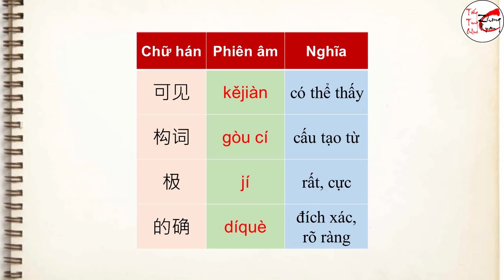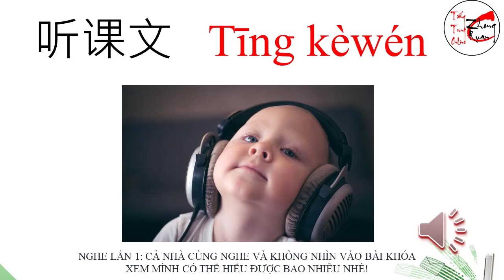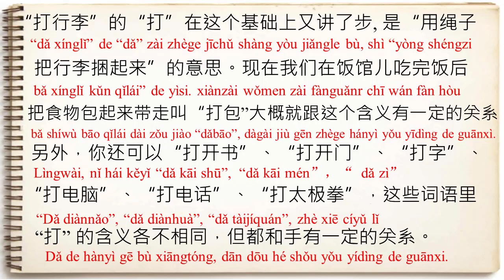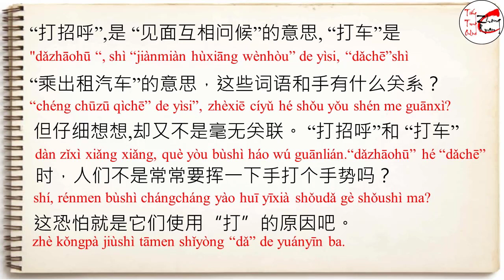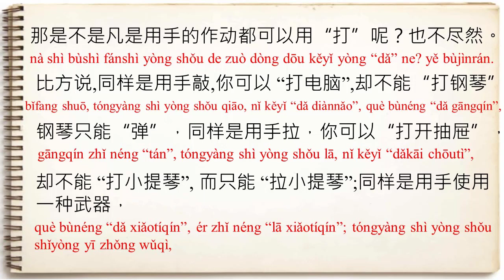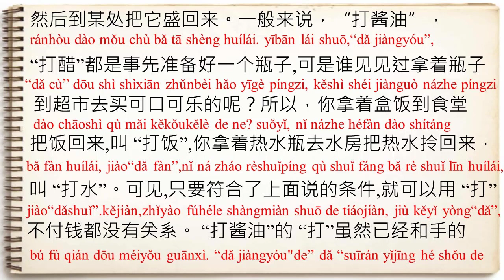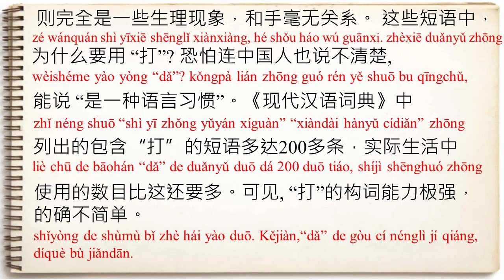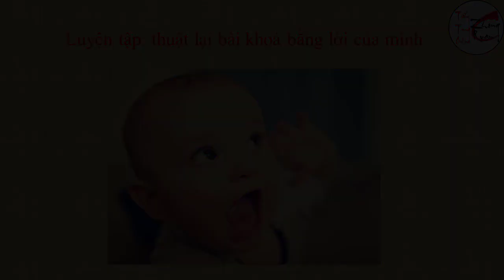GIÁO TRÌNH BOYA TRUNG CẤP III - BÀI 8: “Dǎ” lái “dǎ” qù “打”来 “打”去 ĐÁNH ĐI ĐÁNH LẠI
Học tiếng Trung theo GIÁO TRÌNH BOYA TRUNG CẤP III - BÀI 8: “Dǎ” lái “dǎ” qù  “打”来 “打”去 ĐÁNH ĐI ĐÁNH LẠI.
Zhong Ruan với tiêu chí lấy chất lượng việc học làm trọng tâm, chúng tôi đã tạo ra phương pháp giảng dạy hiện đại với hình thức học ONLINE.